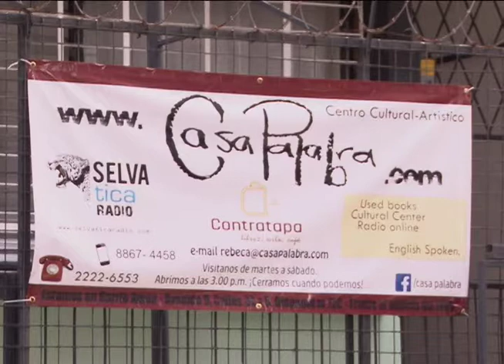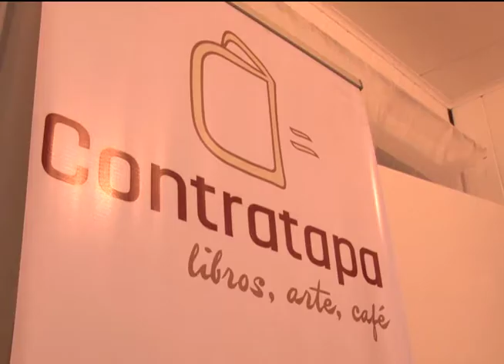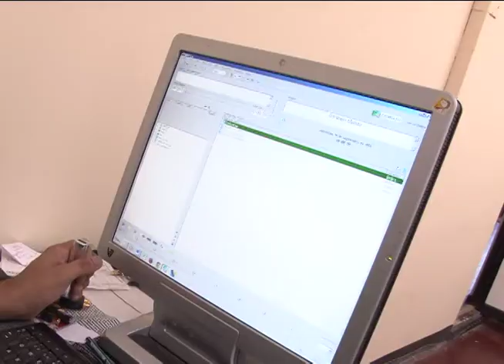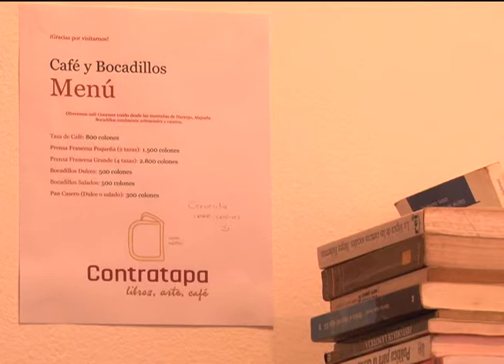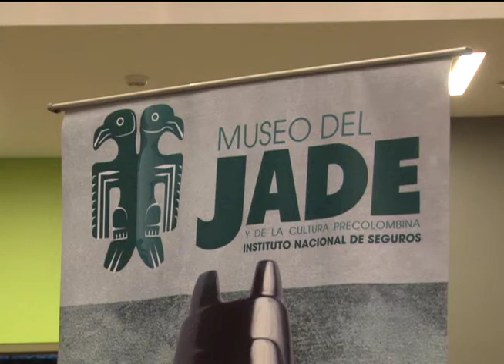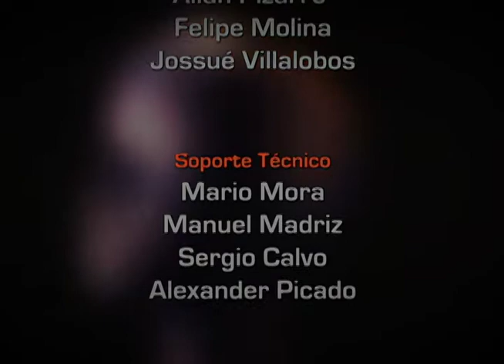Casas que hablan e iluminan la ciudad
Vamos a conocer dos casas habitadas por un inquilino muy particular, al arte.

Para ello nos fuimos al sector norte de la ciudad de San José, específicamente a Barrio Amón, considerado uno de los barrios históricos de nuestra capital. Desde ahí vamos a conocer dos casas que se han abierto para el encuentro del arte en sus diferentes formas. Se trata de las llamadas Casa Palabra y La Casona iluminada.